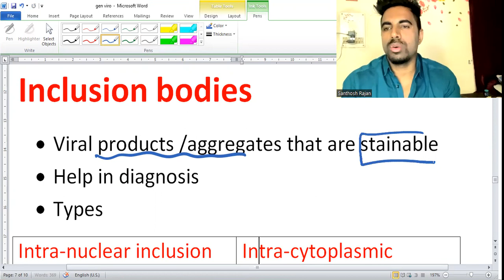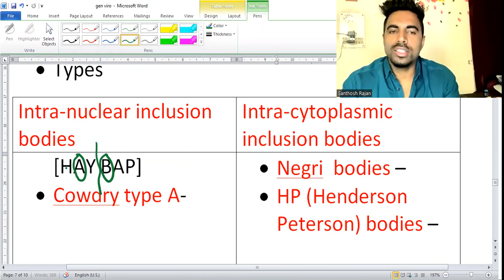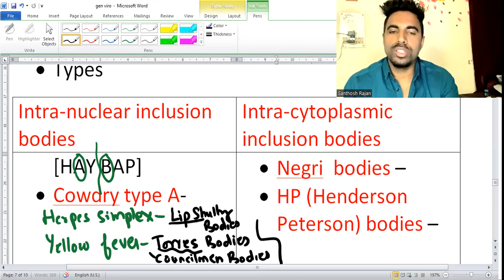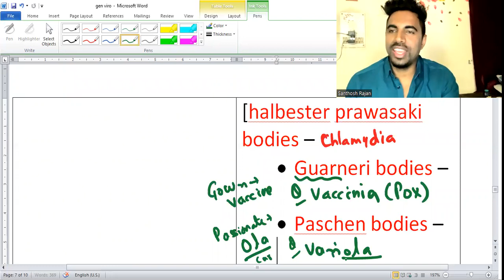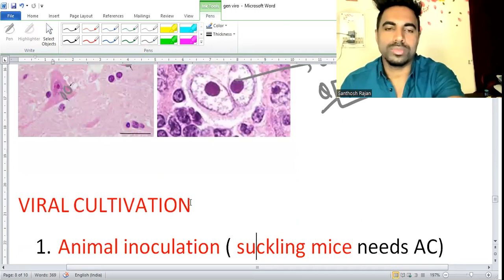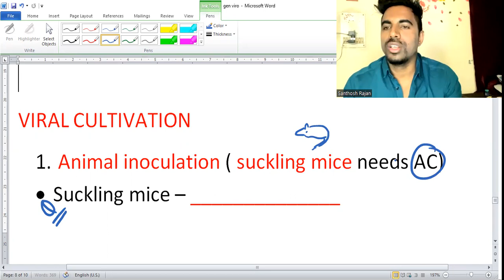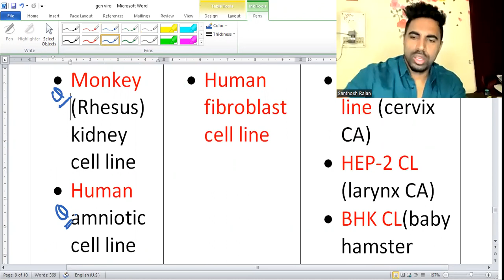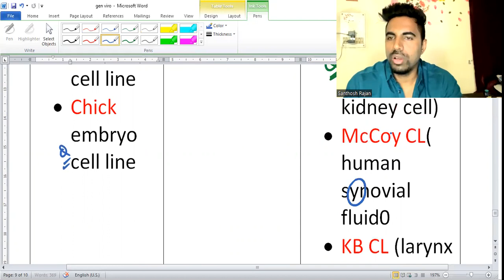General virology2 | fmge microbiology | microbiology rapid revision | neetpg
mbbs microbiology
neet 2023
neet microbiology
next microbiology
virology
virology rapid revision
general virology rapid revision
virology fmge  pictures
repeated microbiology fmge questions